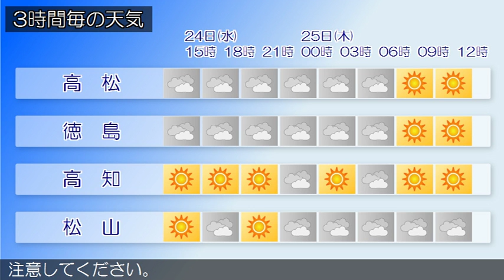2016/02/24 四国地方の天気予報 昼